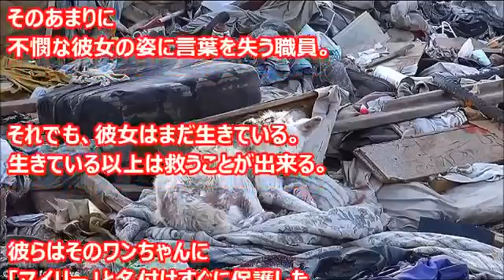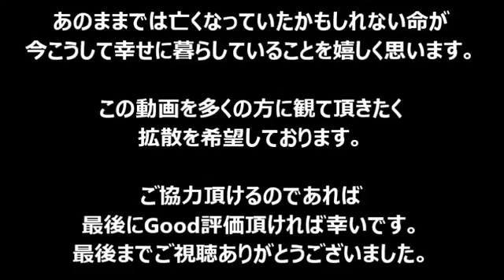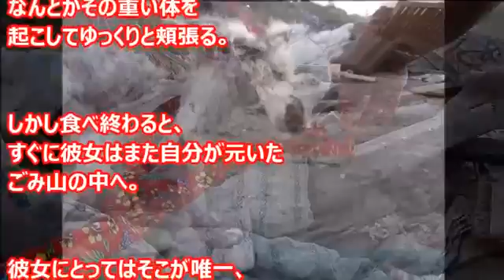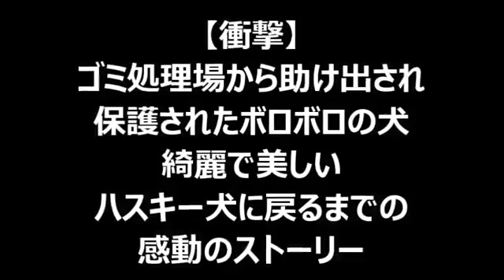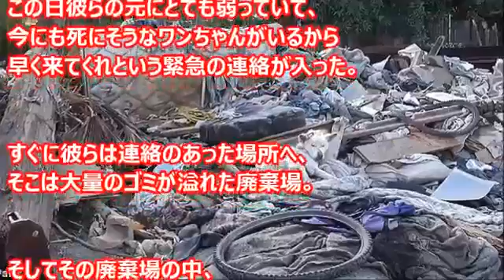【Choc de】de l'élimination des déchets afin de nous aider à être protégés par des lambeaux de Chien b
【Choc de】de l'élimination des déchets afin de nous aider à être protégés par des lambeaux de Chien beau beau Husky chien pour revenir à l'excitation de tous les jours beaucoup de chiens abandonnés et sauvage. nn excitation des chiens de sauvetage, toutes les blessures physiques du chien de rue dans la protection, la poitrine de serrage, qui, à partir de l'apparence d'un beau Chien blanc, le groupe des lambeaux de corps, comme c'est aussi. nn excitation dans le chaton de protection voiture et jeté près de la mort et abandonné chat ramassé à partir du combiné